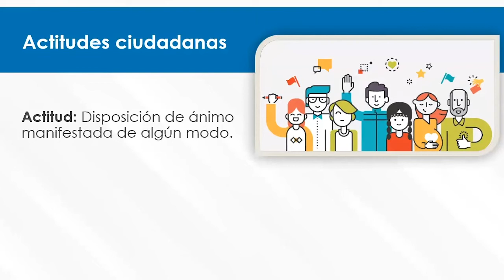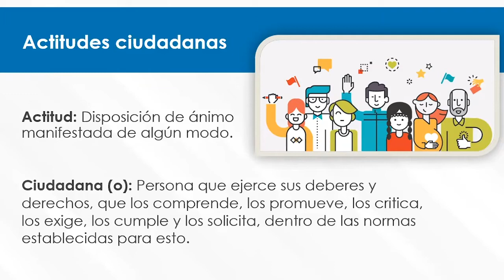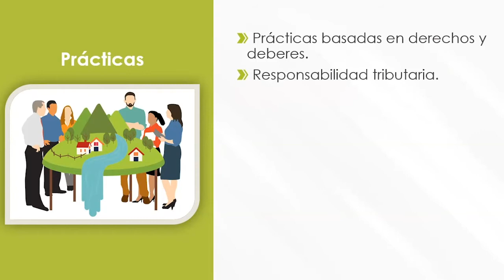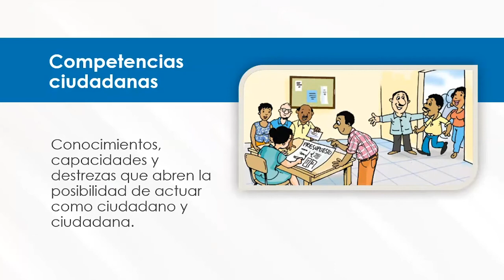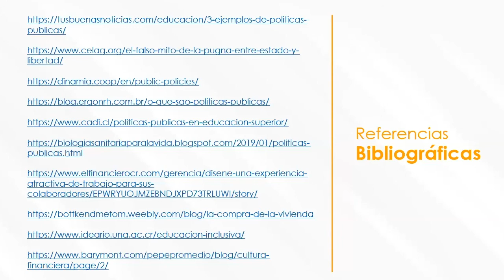CONED EDUCACIÓN CIVICA UNDÉCIMO - Prácticas y Actitudes Ciudadanas